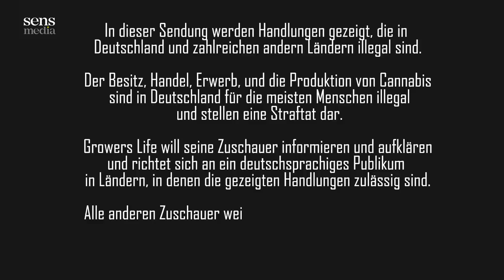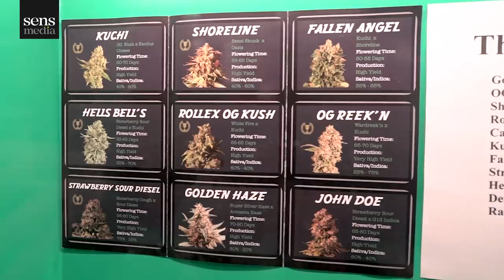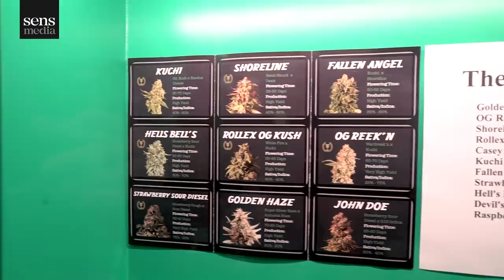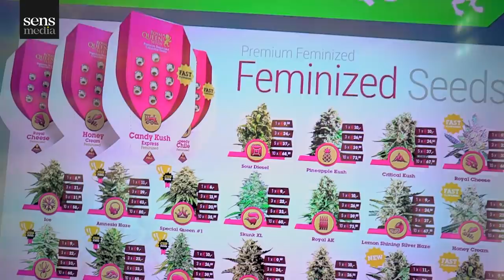Die richtige GENETIK für deinen GROW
*** In dieser Sendung werden Handlungen gezeigt, die in
Deutschland und zahlreichen andern Ländern illegal sind.

Der Besitz, Handel, Erwerb, und die Produktion von Cannabis
 sind in Deutschland für die meisten Menschen illegal
 und stellen eine Straftat dar.

Growers Life will seine Zuschauer informieren und aufklären
und richtet sich an ein deutschsprachiges Publikum
in Ländern, in denen die gezeigten Handlungen zulässig sind.

Alle anderen Zuschauer weisen wir ausdrücklich darauf hin,
dass die betreffenden Handlungen nicht
nachgemacht werden sollen. ***